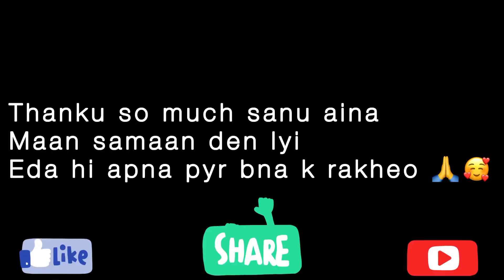🥰Apna pyr eda hi bna k rakho🙏machn aale eda hi machde reh e😏😡😡Blasterjodi vlogs